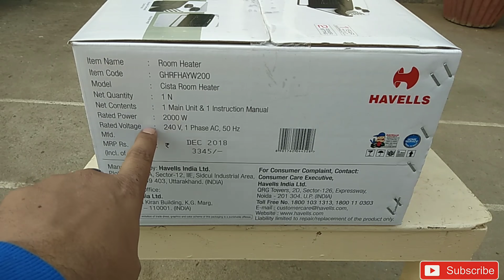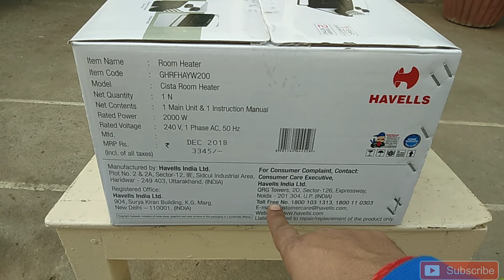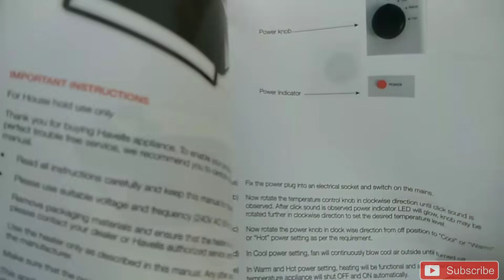HAVELLS Room Heater CISTA Unboxing & Demo | Best Room Heater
In this video, We will cover the complete information about HAVELLS CISTA Room heater which includes:
   1. Unboxing of Room heater
   2. Demo of Room heater
   3. Feature explanation of Room Heater
   4. Fixing the stand with Room Heater

Best Buy Link For Heater:-